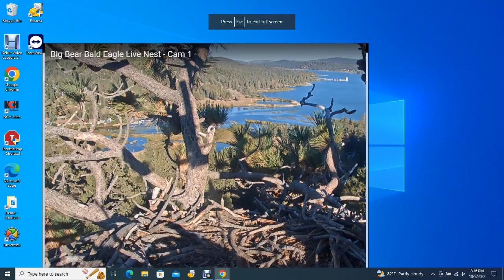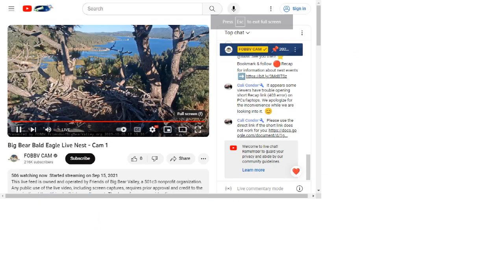Big Bear Bald Eagles 10/05/2023 15:07